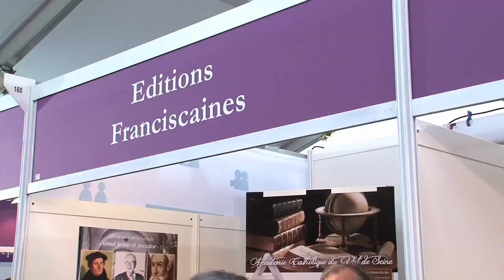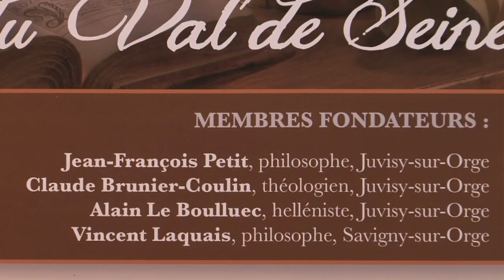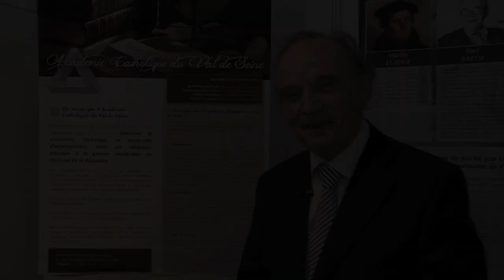Académie Catholique du Val de Seine (RV de l'Histoire de Blois)